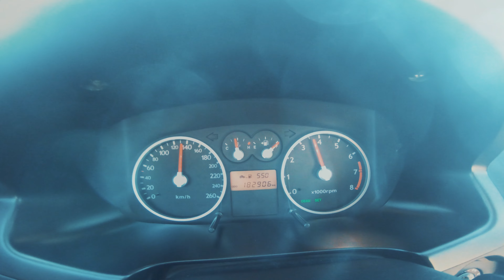Hyundai Coupe éves találkozó 2022 Aftermovie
Kamera / Utómunka: Rábai Balázs (RB Records)